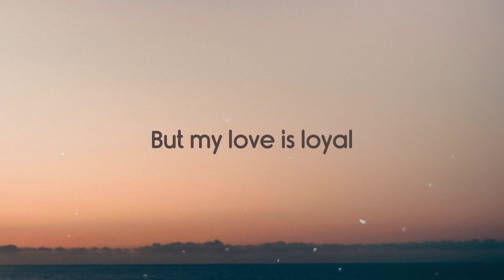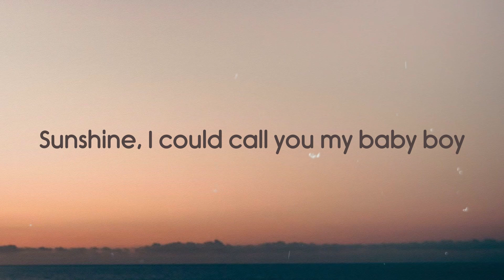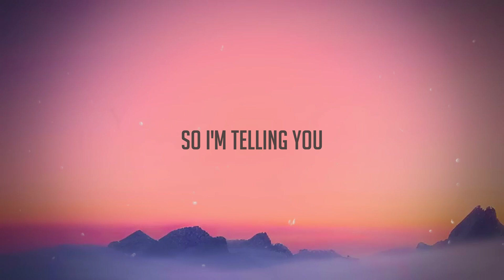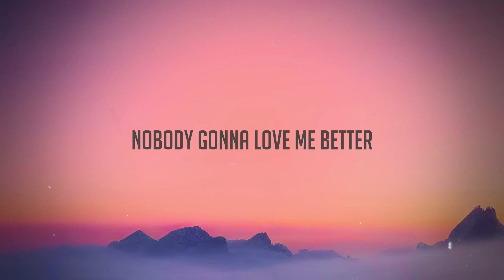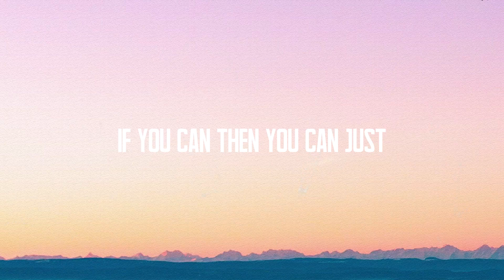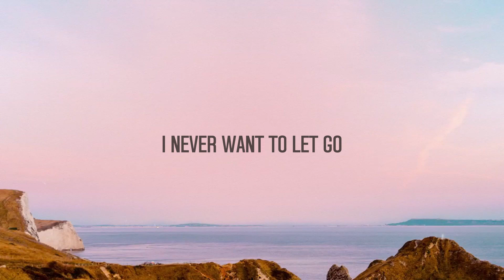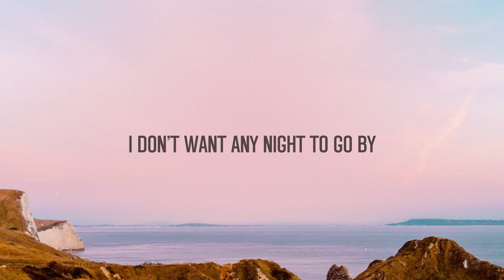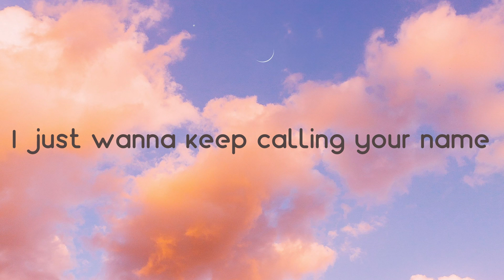Sunshine - Tyga, Jhené Aiko, Pop Smoke (Lyrics Version) 🦭